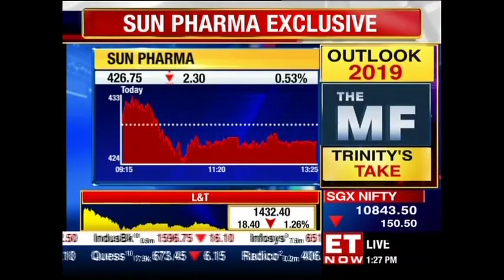Dilip Shanghvi of Sun Pharma speaks on the challenges for Pharma Industry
EXCLUSIVE | Dilip Shanghvi of Sun Pharma maintains a positive outlook on the pharma sector. Speaking to ET NOW's Abhimanyu he said that he expects double-digit growth in the pharma sector in the next five years. Listen in!